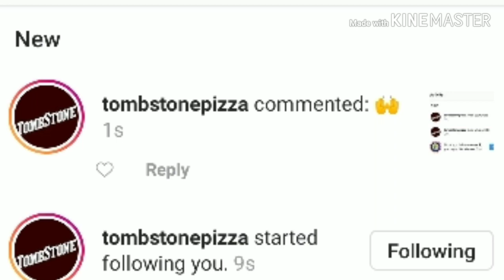OMG!! Tombstone liked 5 posts, and commented!!!!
Give a big shoutout to Tombstone for liking!